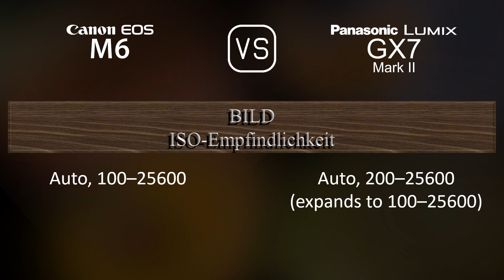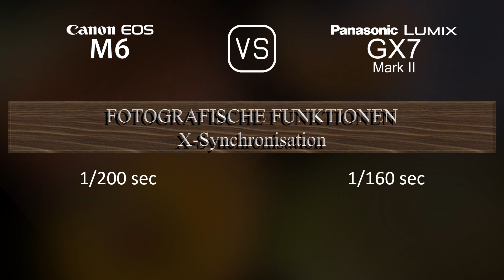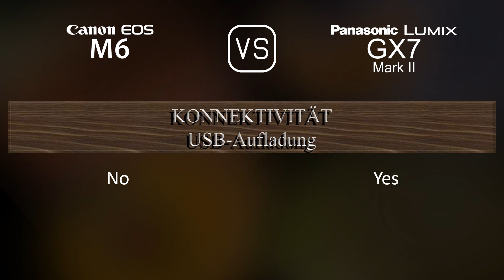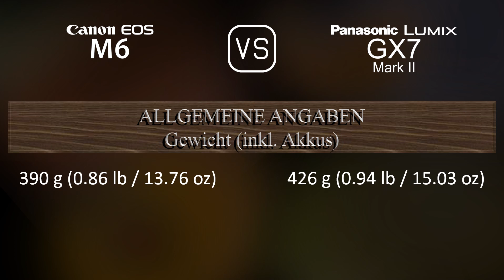Canon EOS M6 vs. Panasonic Lumix GX7 Mark II: Ein Vergleich der technischen Daten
Dieses Video gibt einen Überblick über die Canon EOS M6 und die Panasonic Lumix GX7 Mark II in einem parallelen Technikdatenvergleich (comparison of specifications). Vielen Dank fürs Zuschauen.

00:25 EINFÜHRUNG
00:33 KAMERAGEHÄUSE
00:40 BILDSENSOR
01:01 BILD
01:16 OPTIK & FOKUS
01:41 BILDSCHIRM
01:58 SUCHER
02:13 FOTOGRAFISCHE FUNKTIONEN
03:06 VIDEOGRAFISCHE FUNKTIONEN
03:20 SPEICHERUNG
03:24 KONNEKTIVITÄT
03:49 ALLGEMEINE ANGABEN
04:07 SONSTIGE FUNKTIONEN